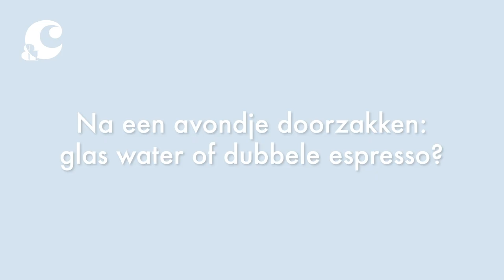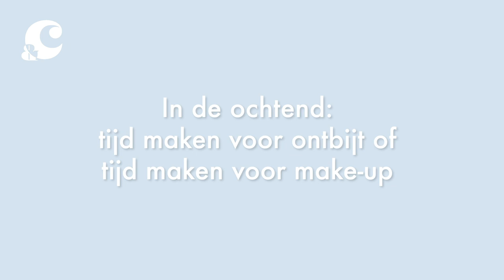WAT BAKKEN SASKIA WEERSTAND EN HAAR GEZIN ER 'S OCHTENDS VAN? - &C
Saskia is moeder van Moos (1) en Jeppe (3) en woont samen Sybren op het platteland, net boven Amsterdam. Je kunt je voorstellen hoe lekker hectisch het daar 's ochtends is met twee kleine jongens. We gingen langs om te kijken of alles op rolletjes loopt, of het hele gezin met de handen en de ontbijtresten in het haar zit. En we schoven gelijk aan voor het ontbijt, natuurlijk.

Als we aankomen is iedereen al aangekleed. Wat met twee kleine kinderen sowieso al een overwinning is. Saskia zorgt vandaag voor het ontbijt. 'Favoriet zijn hier de pannenkoeken. Een beetje meel, Alpro Haverdrink, een eitje en bakken maar. Afgetopt met wat vers fruit. Hebben ze gelijk een lekkere kickstart van de dag! Zelf eet ik graag een bakje Alpro Mild & Creamy No Sugars met muesli en wat vers fruit'.

Kies je net als Saskia voor de No Sugars producten van Alpro, dan heb je een goede, suiker- en zoetstofvrije basis bij je ontbijt. Hoef je heus niet je hele levensstijl voor om te gooien. Met de producten van Alpro eet je helemaal plantaardig en daarom ben je ook nog eens lief voor de planeet. Alle producten hebben van nature een lage CO2- en watervoetafdruk. Dus of je nu verslingerd bent aan soja, haver of amandelen, je eet verantwoord. Met een beetje meer plantaardig eten, bereiken we samen heel wat!

Dit is een samenwerking met Alpro.

Camera: Maisy Baas & Sanne Bakker
Montage: Sanne Bakker